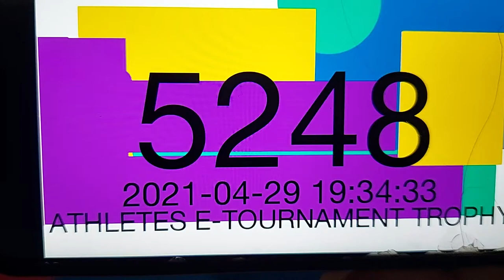Jasmine Ahmed Kanku Dai Athletes E-Tournament Trophy 2021 S3